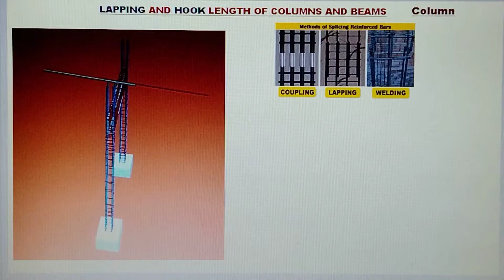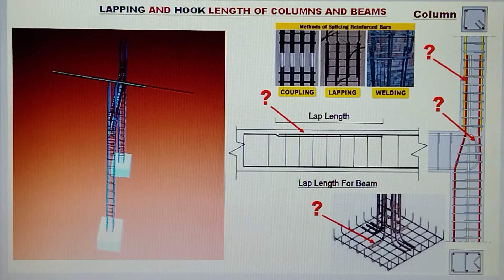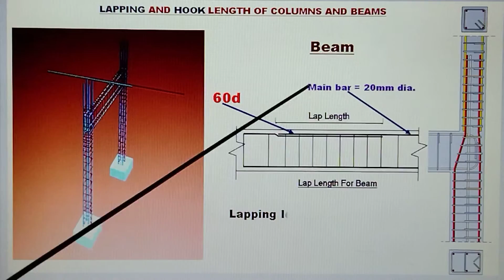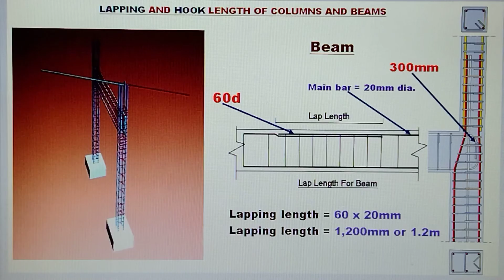LAPPING LENGTH AT HOOK NG BIGA ( BEAM ) AT COLUMN ( POSTE ) PAANO MA STEP BY STEP ESTIMATE.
PAANO MAG COMPUTE NG LAPPING LENGTH AT HOOK NG BIGA ( BEAM ) AT COLUMN ( POSTE ) STEP BY STEP.AT ANG VIDEO NA ITO AY PARA SA MGA TAONG GUSTONG MATUTO. AT SA MGA ESTUDYANTE NA GUSTO RING MATUTONG MADALING MAG COMPUTE NG HABA NG LAPPING NG BIGA AT POSTE NG MADALI.